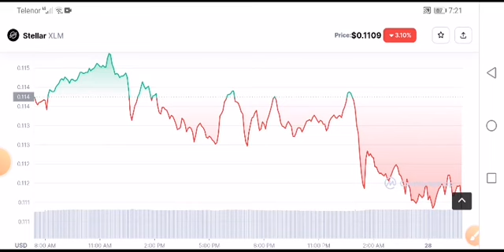XLM BIG NEWS! Steller XLM Price Prediction! XLM News Today